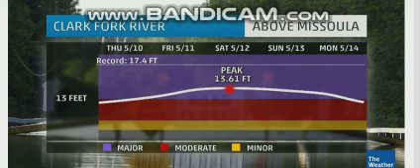Montana flooding 5-10-2018